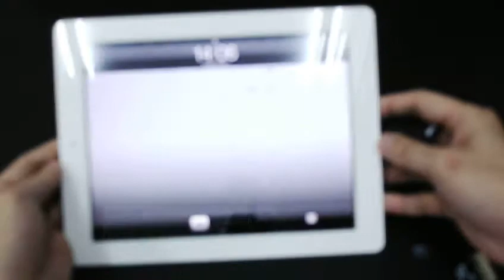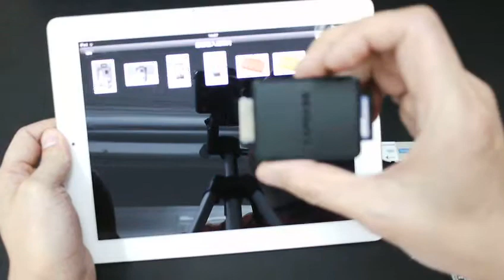Capdase Dock Connector Card Reader-2 Slots for Apple iPad User Operation Guide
2 slots
 ( Made for iPad) Product
-Imports photos from memory card
-Uses iPad's Photos app to import and view photos
-Supports MS/SD/MMC/XD/Micro SD/M2 memory card
-Supports standard photo formats including JPEG and RAW
-*iPhone & iPod is not supported
-**Only one card can be read at a time